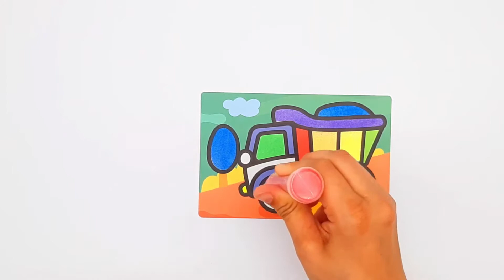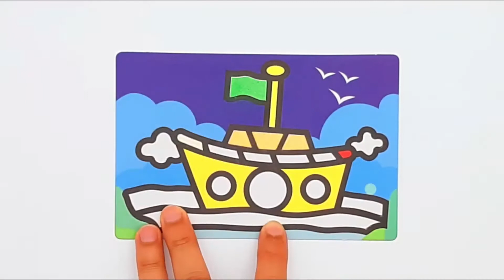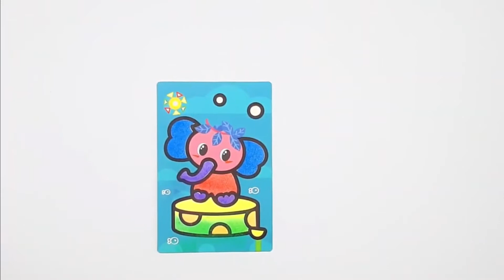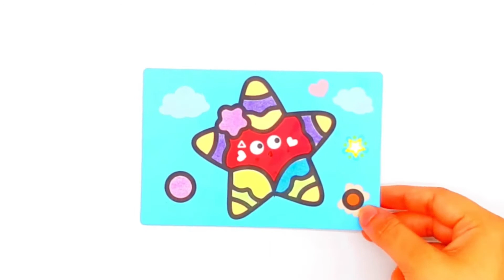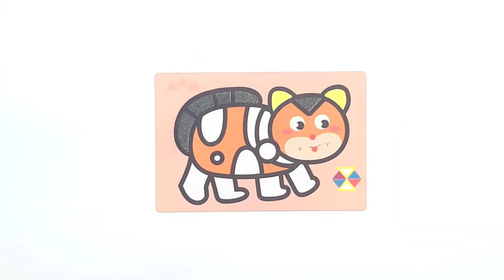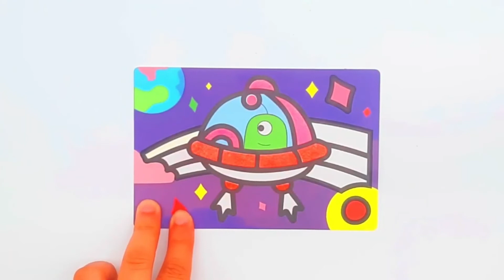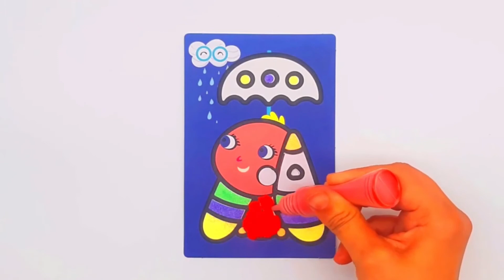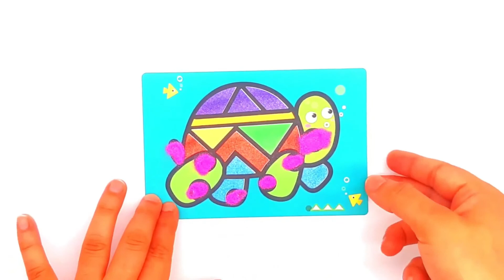Sand Art for Kids | Sand Art with Colors name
Sand Art and colour learning for Kids with kids rhyme.